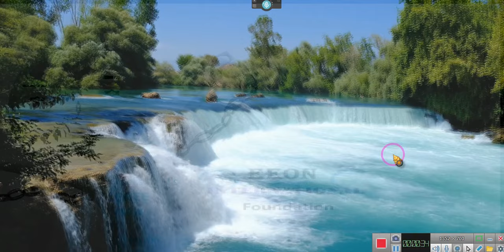~Why Is the Name THING Such a Big Issue ~EE 2023 12 25